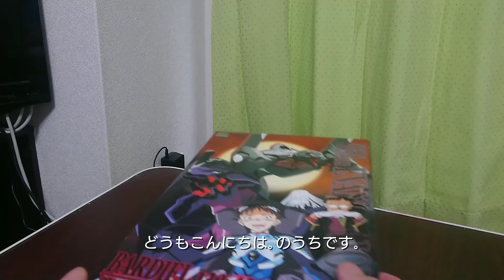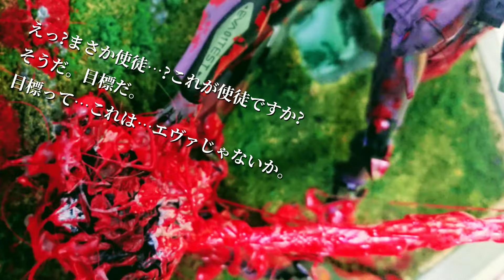※グロ注意【エヴァンゲリオン】エヴァ初号機/参号機であのシーンを再現【初心者ジオラマ】The Diorama with Evangelion Unit 01/03, 13th Angel Battle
今回は壽屋製エヴァ初号機､LMHG第13使徒バルディエルを使用し､あのトラウマシーンを再現しました｡
ご視聴の際は､劇中再現のグロ描写にご注意下さい｡

・過去動画

壽屋 エヴァンゲリオン初号機 TV Ver.

LMHG 第13使徒バルディエル

・使用材料

クレオス Mr. トップコート 水性プレミアムトップコート つや消しFLAT

クレオス GUNDAM MARKER リアルタッチグレー3

クレオス 水性ホビーカラー H-2 ブラック

クレオス 水性ホビーカラー H-515 ジャーマングレー

クレオス 水性ホビーカラー H-19 ピンク

クレオス Mr. COLOR 107 キャラクターホワイト

クレオス 水性ホビーカラー H-4 イエロー

クレオス 水性ホビーカラー H86 モンザレッド

クレオス 水性ホビーカラー H-44 薄茶色

ガイアノーツ EVANGELION カラーシリーズ EV-01 エヴァパープル

ガイアノーツ EVANGELION カラーシリーズ EV-02 エヴァグリーン

ユニシ アロンアルファEXTRA速攻多用途

KATO ジオラマ入門キット 緑のある景色を作る・基本編

タミヤ メイクアップ材シリーズ No.110 情景テクスチャーペイント 砂 ライトサンド

アートクレイ 石粉粘土 NEW FANDO

100均アイテム (DAISO)
・フォトフレーム
・スポンジ
・紙粘土
・木粉粘土
・アルミ針金
・バークチップ

・使用BGM

【パロディーBGM】ヤシマ作戦/エヴァ○ゲリオン by Tスタ【Tの音楽スタジオ】

【パロディーBGM】エヴァ発進!/エヴァ○ゲリオン

非常事態､緊急事態､エマージェンシーアラートサイレン､警報 動画フリー素材サイト ビデオポケット【Video Pocket】

VLLO

・参考動画チャンネル